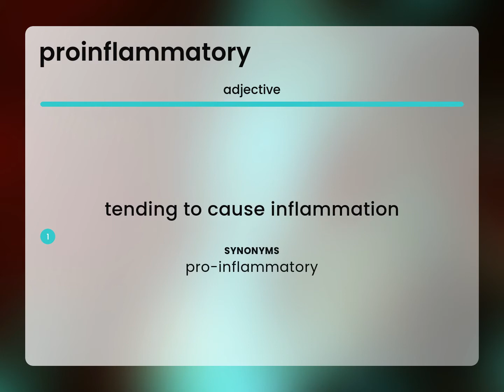Proinflammatory • what is PROINFLAMMATORY meaning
What does PROINFLAMMATORY mean?